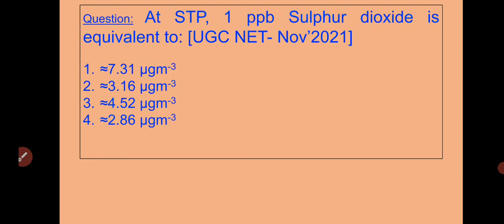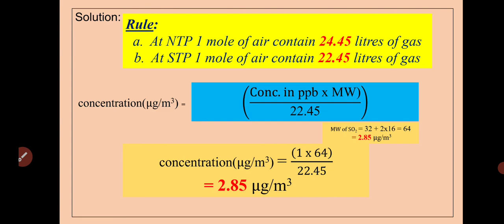Part 15 | Environmental Chemistry | Air Pollution | UGC NET | Nov 2021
At STP, 1 ppb Sulphur dioxide is equivalent to: [UGC NET- Nov’2021]